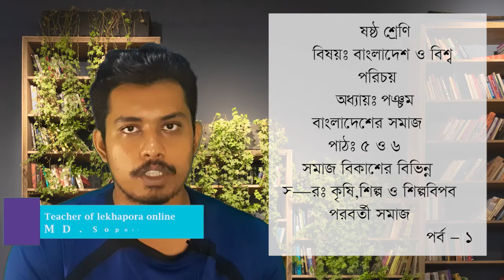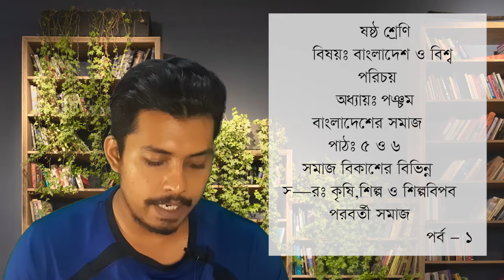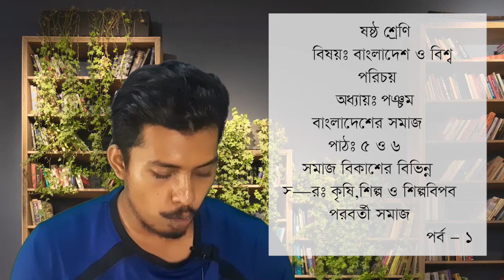lekhapora online অধ্যায় ৫ || বাংলাদেশের সমাজ || পাঠ ৫ ও ৬ BGS Class 6th chapter 5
lekhapora online অধ্যায় ৫ || বাংলাদেশের সমাজ || পাঠ ২ সমাজের ধারণা BGS Class 6th chapter 5
lekhapora online অধ্যায় ৪|| বাংলাদেশের জনসংখ্যা পরিচিতি || পাঠ -২,৩ ও ৪ জনসংখ্যা পরিবর্তনের প্রভাব
অধ্যায় ১|| বাংলাদেশের ইতিহাস - বাংলাদেশের সংক্ষিপ্ত ইতিহাস [Class 6]

সংক্ষিপ্ত প্রশ্নোত্তর: অধ্যায়-১
প্রিয় শিক্ষার্থী, আজ বাংলাদেশ ও বিশ্বপরিচয় বিষয়ের অধ্যায়-১ থেকে যোগ্যতাভিত্তিক সংক্ষিপ্ত প্রশ্নোত্তর দেওয়া হলো।

প্রশ্ন: মুক্তিফৌজ কাদের নিয়ে গঠিত হয়?
উত্তর: ৩০ হাজার নিয়মিত যোদ্ধাকে নিয়ে মুক্তিফৌজ গঠিত হয়।
প্রশ্ন: সেক্টর ১০-এর আওতায় কী ছিল?
উত্তর: সেক্টর ১০-এর আওতায় অভ্যন্তরীণ নৌপথ ও সমুদ্র উপকূলীয় অঞ্চল চট্টগ্রাম ও চালনা ছিল।
প্রশ্ন: মুক্তিযুদ্ধে কারা অংশগ্রহণ করেন?
উত্তর: কতিপয় স্বাধীনতাবিরোধী ছাড়া দল-মতনির্বিশেষে সব শ্রেণি-পেশার মানুষ মুক্তিযুদ্ধে অংশগ্রহণ করেন।
প্রশ্ন: নারীরা কীভাবে মুক্তিযোদ্ধাদের সাহায্য করেন?
উত্তর: নারীরা মুক্তিযোদ্ধাদের খাবার, আশ্রয় ও তথ্য দিয়ে সাহায্য করেন।
প্রশ্ন: সাংস্কৃতিক কর্মীরা কীভাবে মুক্তিযোদ্ধাদের অনুপ্রাণিত করেন?
উত্তর: সাংস্কৃতিক কর্মীরা তাঁদের কর্মকাণ্ডের মাধ্যমে মুক্তিযোদ্ধাদের অনুপ্রাণিত করেন।
প্রশ্ন: গেরিলা বাহিনীর ‘অ্যাকশন গ্রুপ’-এর জন্য কী নির্দেশনা ছিল?
উত্তর: গেরিলা বাহিনীর অ্যাকশন গ্রুপের জন্য অস্ত্র বহন ও সম্মুখযুদ্ধে অংশ নেওয়ার নির্দেশনা ছিল।
প্রশ্ন: ‘ইন্টেলিজেন্স গ্রুপ’-এর কাজ কী ছিল?
উত্তর: ‘ইন্টেলিজেন্স গ্রুপ’-এর কাজ ছিল শত্রুপক্ষের গতিবিধি সম্পর্কে খবরাখবর সংগ্রহ করা।
প্রশ্ন: মুক্তিযুদ্ধের সময়ে এ দেশের মানুষের প্রিয় একটি গানের নাম কী ছিল?
উত্তর: মুক্তিযুদ্ধের সময় এ দেশের মানুষের একটি প্রিয় গান ছিল ‘জয় বাংলা বাংলার জয়’।